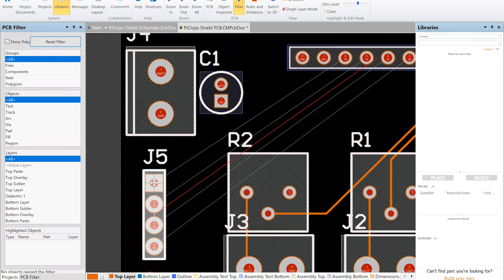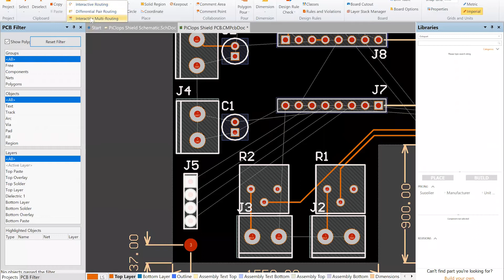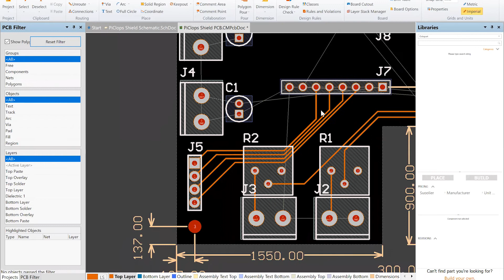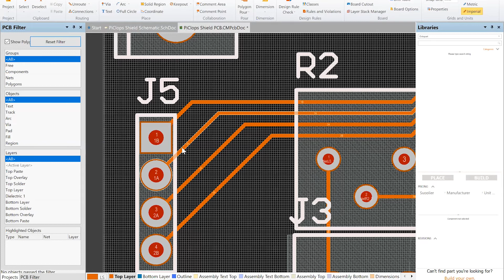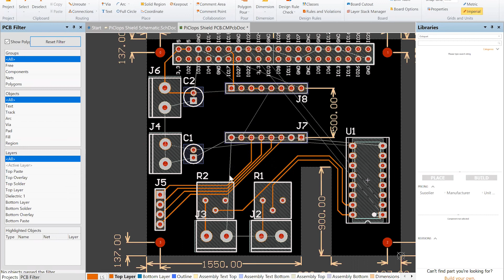Circuitmaker: How To Use Interactive Multi-Routing Example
In this video we show how to route multiple traces simultaneously using the interactive multi-routing tool.